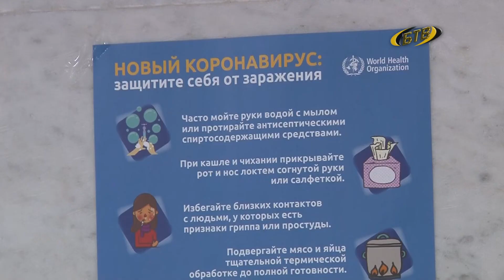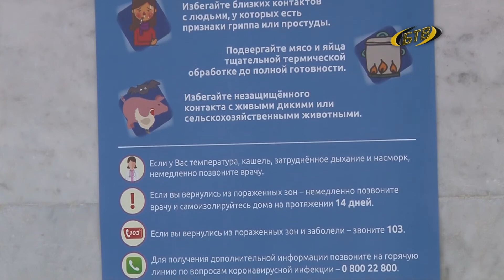Спасительный укол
Минздрав определил порядок вакцинации приднестровцев от COVID-19. Первыми вакцину получат работники системы здравоохранения и COVID-госпиталей, учителя, а также представители силовых ведомств. Напомним, Приднестровье ожидает вакцину российского производства, есть договоренность и по линии ВОЗ.